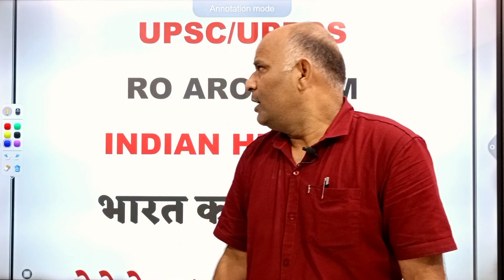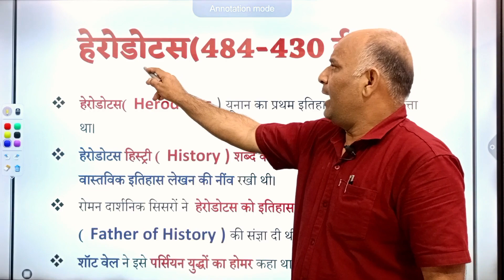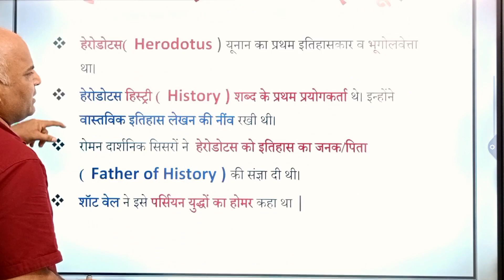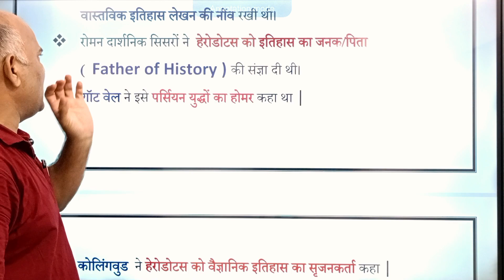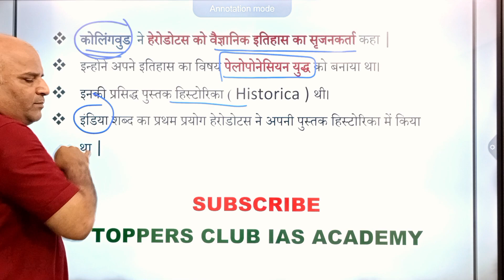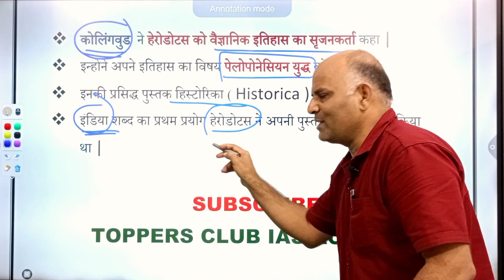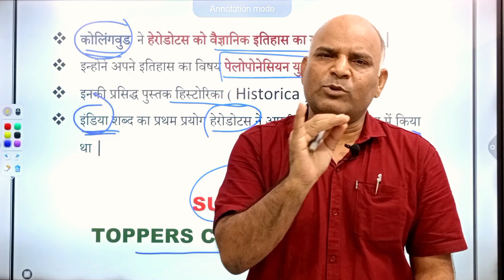HISTORY LECTURE-01 : INTRODUCTION OF HISTORY :RO ARO EXAM -2023